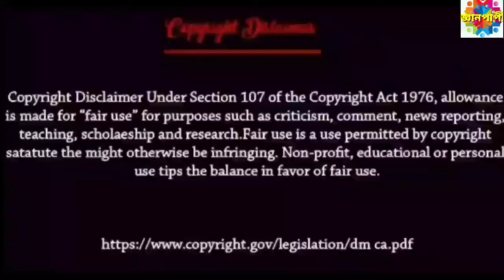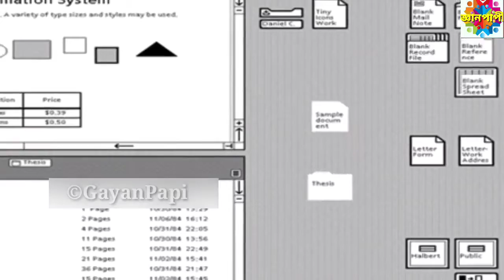পাঁচটি চুরি করা ইনভেনশন l 5 famous stolen invention l Gayan Papi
In this video we are talking about five famous stolen invention.

📍Source - Google, YouTube, Website etc